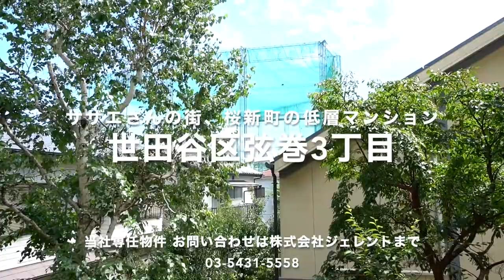東急バス弦巻営業所&世田谷区中央図書館を使ってアクティブに生活！【J's movie】東急田園都市線 桜新町駅 徒歩7分 低層マンションタイプ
『いいリフォームができた上がったぞ！』

約45.39㎡の設備充実1LDKをご紹介しますね。
東向きの明るい日当たり良好物件！
桜新町の閑静な住宅街。
今回、使い勝手の良いお部屋をバッチリとリフォームしました！

近くにはゴルフ打ちっ放し、スーパー、コンビ二、ドラッグストアなどあり買い物も便利です！アクティブに生活出来そう！

図書館と東急バス弦巻営業所が近いのが良いですね！

こんにちは！